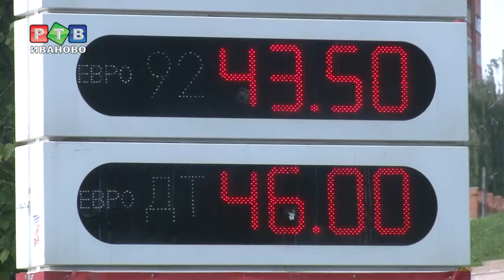Возмущают цены на бензин - звони!